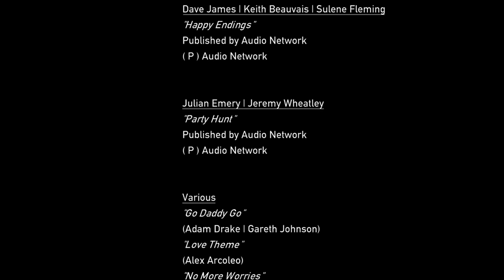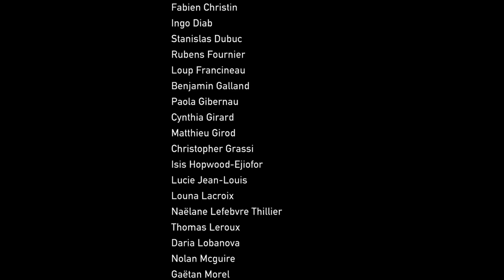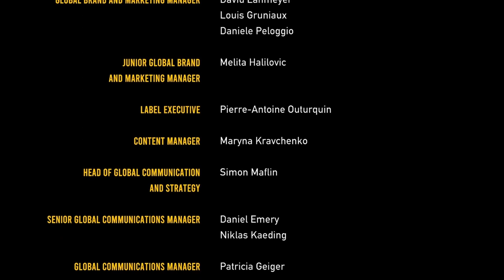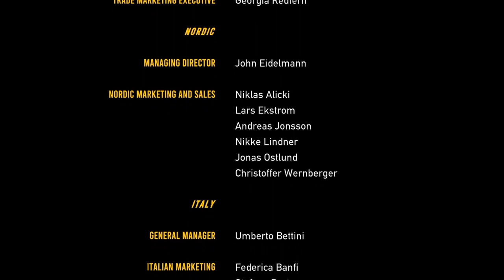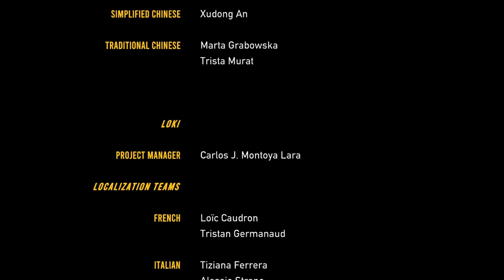ROAD 96: MILE 0 #10 🚸 Freunde und Feinde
Road 96: Mile 0 Part 10 Freunde und Feinde

In Road 96: Mile 0, der Vorgeschichte zu Road 96 spielst du die Abenteuer von Zoe und Kaito, zwei Teenagern aus Gesellschaftsschichten, die verschiedener nicht sein könnten. In der kleinen Stadt White Sands geht alles seinem geordneten Weg unter der strengen Hand des Herrschers Tyrak. In dieser Stadt lebt Zoe im luxuriösen Viertel der Stadt bei den Reichen und Schönen, direkt im Regierungsviertel bei ihrem Vater, welcher Minister für den großen Tyrak selbst ist. Kaito aber lebt in ärmeren Verhältnissen, in einem heruntergekommenen, ärmlichen Viertel der Stadt und muss zusehen, wie er und seine Familie über die Runden kommen. Die beiden guten, so sehr verschiedenen Freunde, verbringen viel Zeit miteinander im stetig wachsenden Petria. Es ist eine Reise, die Freundschaften und Überzeugungen auf die Probe stellen. Werden Z und K ihren Platz in der Welt finden? Wohin geht die Reise dieser Beiden?
Am 4. Apr. 2023 für Nintendo Switch, PlayStation 4, Xbox One, Microsoft Windows, Xbox Series, PlayStation 5 erschienen. Gespielt auf Zwergis PC.